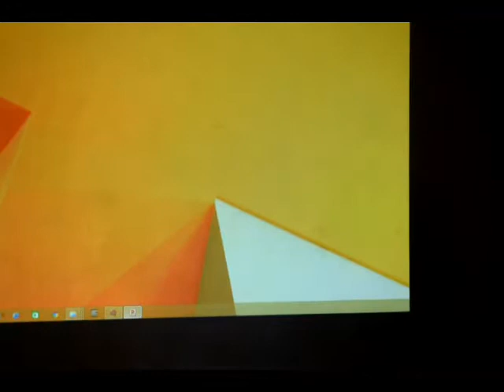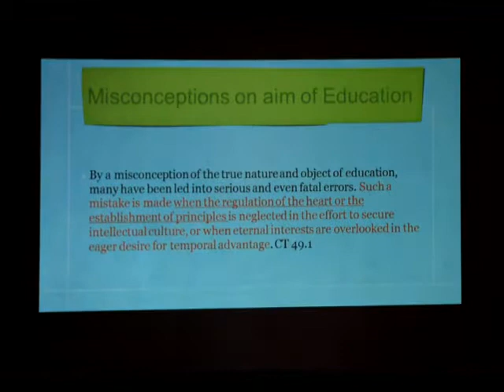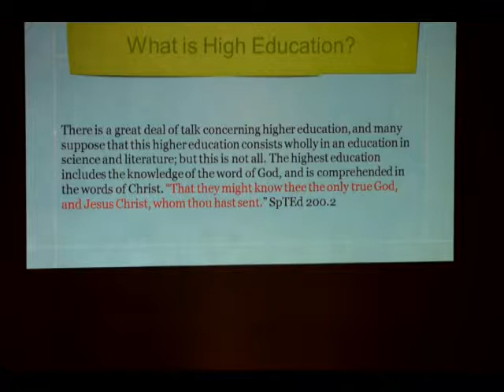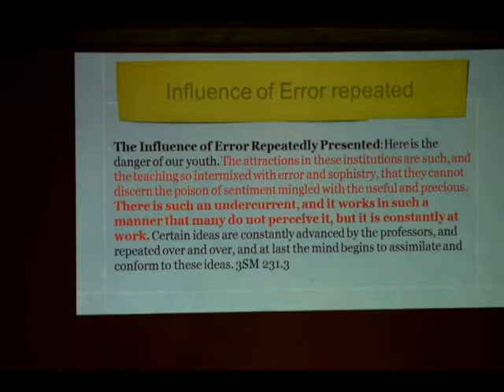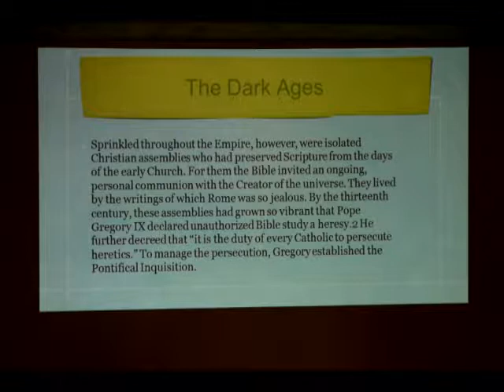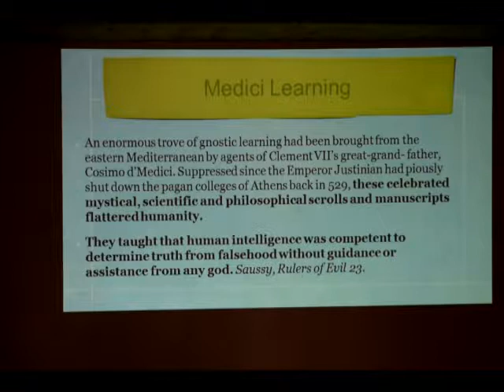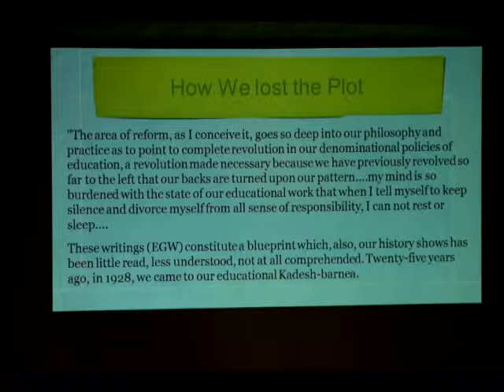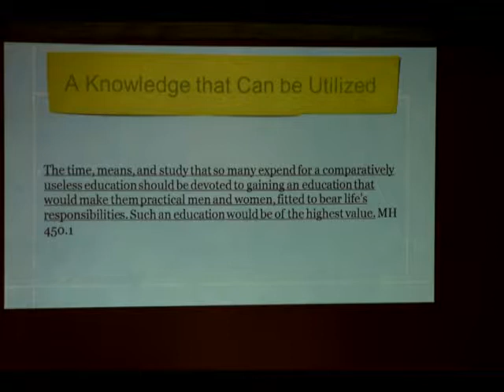True Education Series 7 by Sammy Buruchara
Topic: What is Higher Education